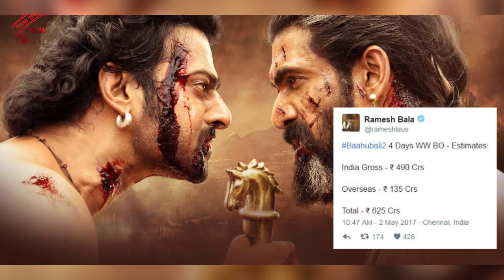Bahubali 2 collections | Bahubali 2 Fourth Day collections | Latest Telugu Cinema Updates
Watch Bahubali 2 collections On Telugu Cinema